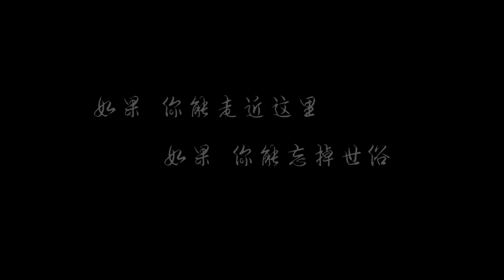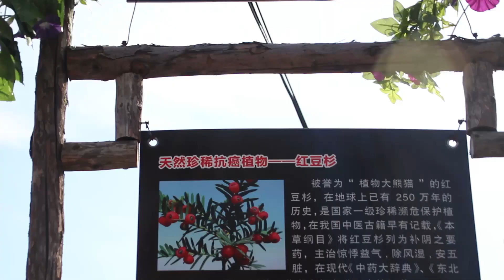【亮哥养鱼】 天堂下水道之旅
亮哥从零开始养鱼系列，用最专业的知识让你成为养鱼大神！
关注亮哥，让天下没有难养的鱼